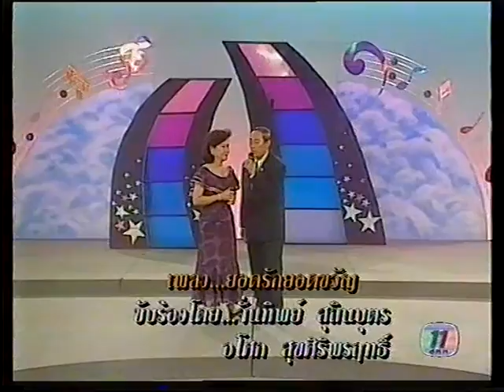ยอดรักยอดขวัญ อโศก/ จั่นทิพย์ วงกรมประชาสัมพันธ์ เพื่อการอนุรักษ์